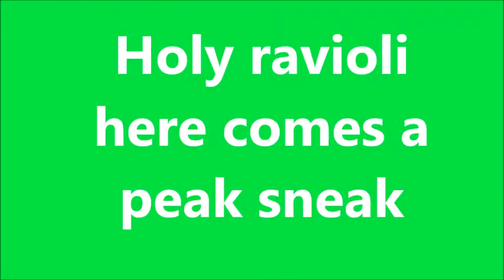Peak Sneak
No but seriously I'm working on like three videos at once and you'll especially like two of them if you're Patd trash *my exclamation mark is broken okay*    :*